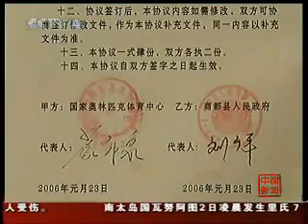烏蘭察布與2008年奧運會有個約定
CCTV.com消息(中國新聞)：下面繼續系列報道“走進內蒙古”，今天我們進入第二站，記者將帶您走進烏蘭察布的草原，那裡，與2008年奧運會有個約定。

離開呼和浩特兩個小時後，車進入了烏蘭察布市的地界，沿路突然多了這樣的龐然大物，一打聽，運的原來是風力發電機。

記者張鷗：我們來到了烏蘭察布海拔2000米的輝騰錫勒草原，大家可能已經聽到話筒裡呼呼的風聲了，當地人最驕傲的正是風，大家看我身後有一排正在旋轉的風力發動機。

站在四五級的風中出鏡，記者一句話說了好幾遍。用氣象術語說，這裡受到西伯利亞和蒙古冷高壓的控制，可是亞洲的一個大風口。

內蒙古察右中旗風電辦主任王勇：輝騰錫勒蒙語的意思是寒冷的山梁 我們這裡是“一年一場風 從春刮到冬”

王勇主任感慨：過去當地人都埋怨這裡天天刮著“西北風”，從1996年開始當地開放市場經營， 短短10年，這西北風把300多台歐洲、美國和中國先進的發電機刮到這兒來了，“亞洲大風口”一變成為亞洲最大的風力發電基地。

風，還讓這裡與2008年奧運會有了約定，北京提出辦“綠色奧運會”，其中一項指標就是：五分之一的電要用綠色能源 風電，而烏蘭察布正是為奧運提供風電的主力基地。工作人員從容地說，每轉十颱風電機，就足以為一個中型的奧運場館供電，而這裡的“風車”隊伍每個月都在壯大。

離開風口，記者驅車到了鄰近的商都縣，這裡以溫差大而小有名氣，當地人的一句順口溜這樣說：早穿襖、午穿紗、圍著爐子吃西瓜。不過，這幾年，溫差大已經變成了褒義。

記者張鷗：烏蘭察布的風為這裡提供了取之不盡的綠色能源，晝夜溫差又使這裡成為種植蔬菜的黃金寶地。

在七台鎮的這片蔬菜種植園裡，美國、荷蘭、以色列等歐美18個品種的蔬菜在這裡安了家，平均10度左右的溫差讓這些洋菜口感甘甜，成了出口貨，去年，這裡還獲得中國奧林匹克體育中心專供蔬菜的認證。

種植戶楊瑞芳7年前還住在當地有名風沙村 五塊石村，2000年，包括她家在內的30多戶生態移民才搬到這裡。現在她家有了5個蔬菜大棚，種的清一色以色列蔬菜。搬家七年，楊瑞芳家的影集跟上桌的菜一樣，也在變樣 。

西北風也是能源，溫差大正好種菜，烏蘭察布之行讓記者見識了一回內蒙人因地製宜的“變臉”功夫。

CCTV.com news (Chinese news): Under will continue the series report"to enter Inner Mongolia", today we will enter the second station,reporter lead you to enter Ulanchap's prairie, there, the OlympicGames will have an agreement with 2008.

After leaves the Huhhot for two hours, the vehicle entered theUlanchap city boundary, along the road suddenly many such colossi, assoon as inquired, transports originally is the wind-driven generator.

Reporter Zhang Ou: We arrived the Ulanchap elevation 2,000 meterssplendors to leap the tin to force the prairie, everybody possiblyalready heard to the microphone in whistling the rumour, what thenative was most arrogant was precisely the wind, everybody looked Iafter death had a row the pneumatic motor which revolved.

Stood in 45 levels of winds the mirror, reporter a speech said quiteseveral. Said with the meteorological terminology that, here receivesSiberia and the Mongolian 冷高压 control, but an Asia's big gustyarea.

Inner Mongolia observes the right center flag wind electricity tomanage director bravely the king: The splendor leaps the tingele in Mongolian language the meaning is the cold mountain ridge we here is "year windblows the winter from the spring"

Director Wang Yong sighs with emotion: In the past the nativesall complained here is blowing daily "the northwest wind", started thelocal open market management from 1996, the short 10 years, thisnorthwest wind more than 300 European, American and the Chineseadvanced generator blew to here has come, "the Asian big gusty area"as soon as turned for the Asia biggest wind power generation base.

Wind, but also let here the Olympic Games have the agreement with2008, Beijing proposed held "the green Olympic Games", target was: 1/5electricity must use the green energy - wind electricity, but Ulanchapis precisely provides the wind electricity for Olympic Games the mainforce base. The staff calmly said that, every time transfers tentyphoons electrical machinery, sufficiently is a medium Olympic Gamesfield hall power supply, but here "the windmill" troop each month allis expanding.

Left the gusty area, reporter goes by car neighbor Shangdu County,here greatly 小有名气 by the temperature difference, a native'sclever saying said like this: Early puts on the lined jac